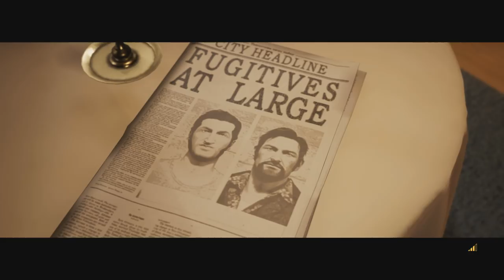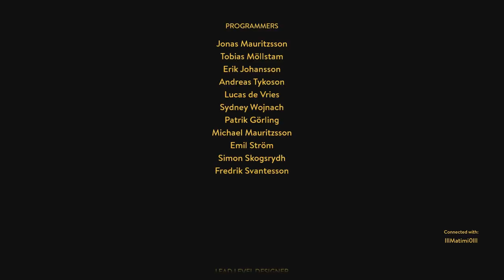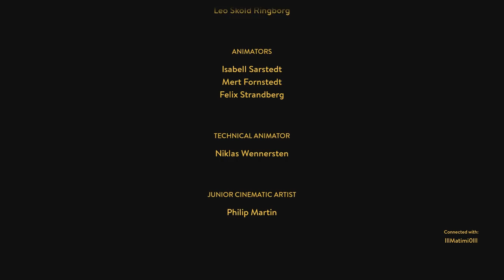A WAY OUT - A Game like no other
A Way Out Full Walkthrough. This is an incredible game, it gave me new experiences I haven't had in gaming before, very cool. Full walkthrough playing with Matimi0.